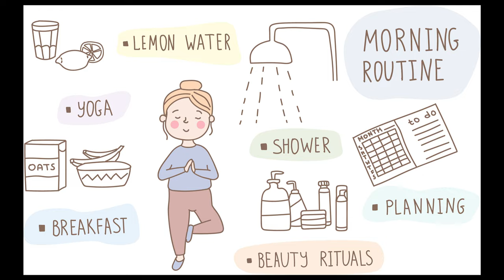How to Become the Next | George Lucas